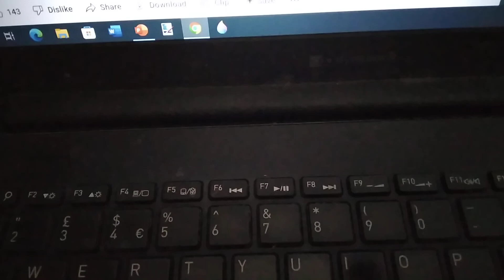The banana splits fleegle and friends show episode 11 sneek peek: candy saves dawn from the fire